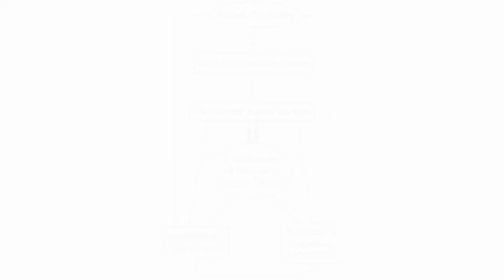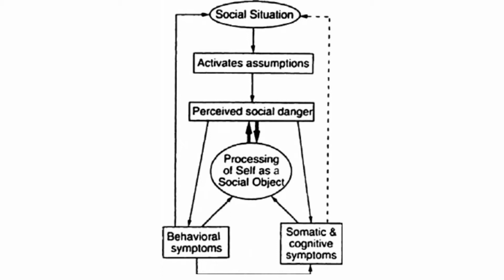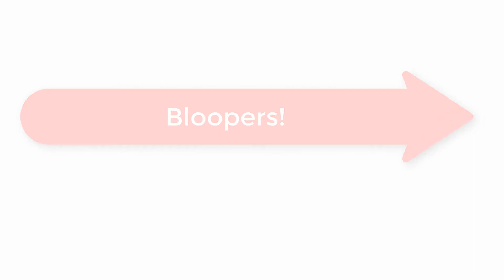Week 8 Lecture 3